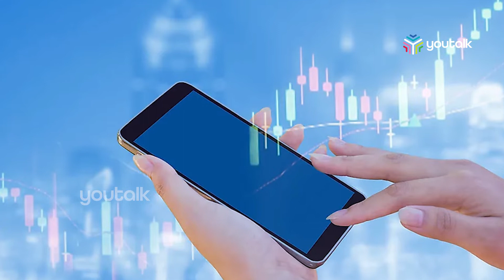ആ ഫോണൊന്ന് മാറ്റിവെക്കൂ, വരൂ നമുക്ക് ഇത്തിരിനേരം സംസാരിക്കാം | Youtalk | Mobilephone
ഒന്നരമണിക്കൂർ ഫോണും ടിവി യും മാറ്റി വെച്ച് എല്ലാവരും കൂടി ഒരുമിച്ചിരുന്നു സംസാരിക്കുന്ന ഒരു ഗ്രാമം. മഹാരാഷ്ട്രയിലെ സാഗ്ലി ജില്ലയിലാണ് ഈ വിചിത്രമായ രീതി. മൊബൈൽ ഫോൺ ഉപയോഗം വർധിച്ച സാഹചര്യത്തിലാണ് ഗ്രാമത്തലവന്റെ ഈ തീരുമാനം